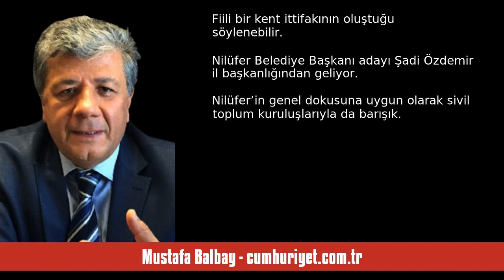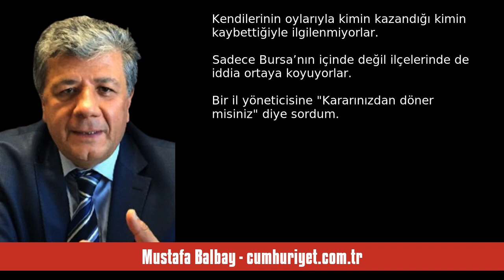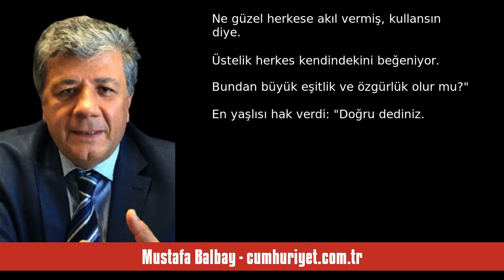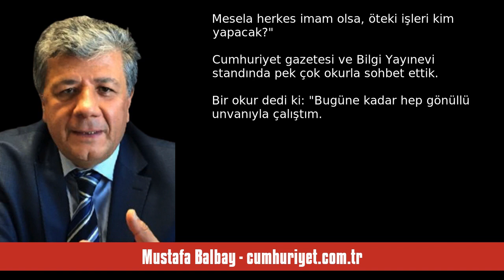MUSTAFA BALBAY: SEÇİM GÖNÜLSÜZLERİ! - SESLİ KÖŞE YAZISI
Mustafa Balbay - cumhuriyet.com.tr - Seçim gönülsüzleri! - 12 Mart 2024 tarihli yazısının seslendirmesi

"31 Mart seçimlerine 19 gün kaldı. Başkan değişikliği beklenen illerin başında Bursa geliyor. 2019’da büyükşehir belediye başkanlığı yarışını az farkla kaybeden CHP adayı Mustafa Bozbey’in bu kez daha şanslı olduğu dikkati çekiyor.

Çalışmalarını CHP Bursa İl Başkanı Nihat Yeşiltaş’la birlikte sürdüren Bozbey’le Bursa Kitap Fuarı’nda sohbet ettik. Bu kez büyükşehir belediyesinin yanı sıra Nilüfer’in yanına Osmangazi’yi de ekleyeceklerini vurguladı. Beton kelepçelerden tarihi mirasların fotoğrafın. "